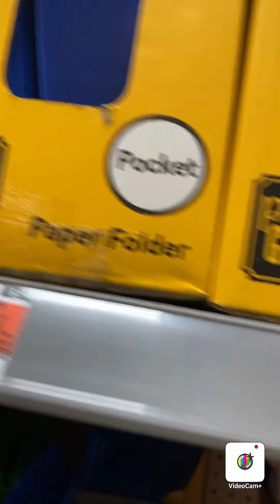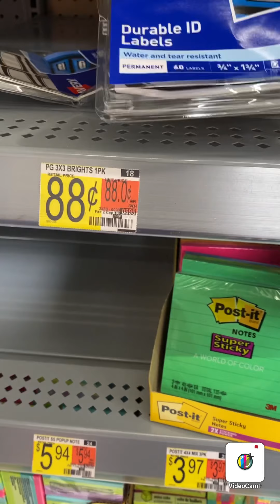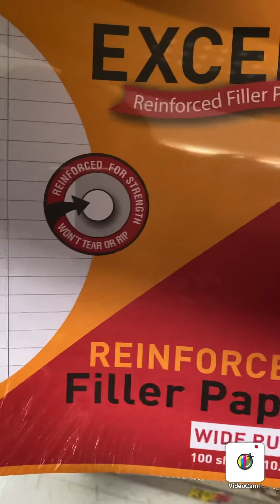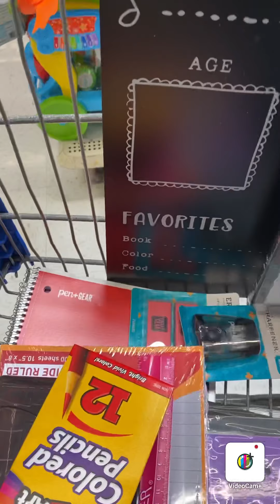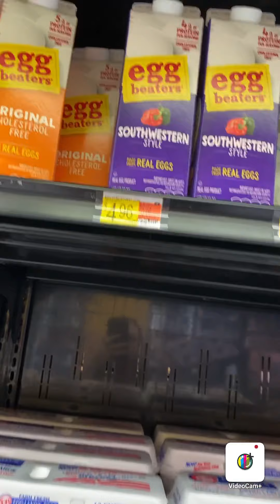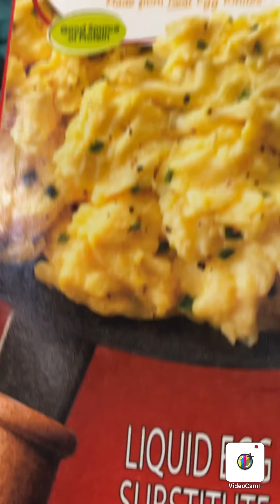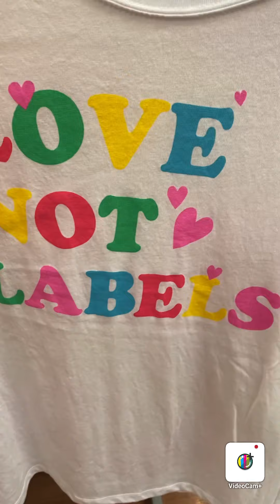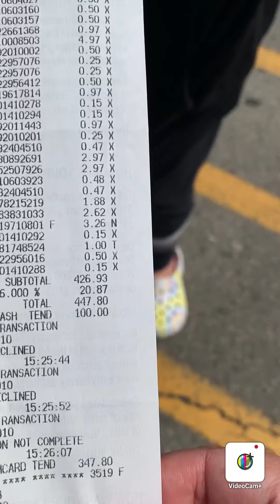Huge Walmart haul over $500.00 come shop with me, cash and my other girls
Went for school supplies and bought over $500 worth of stuff.